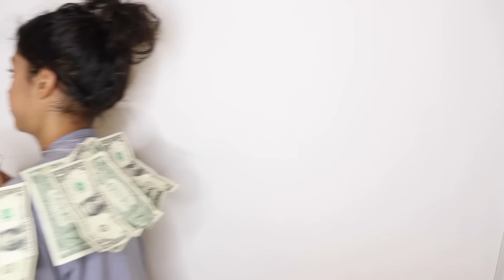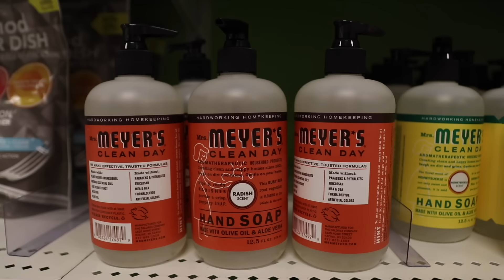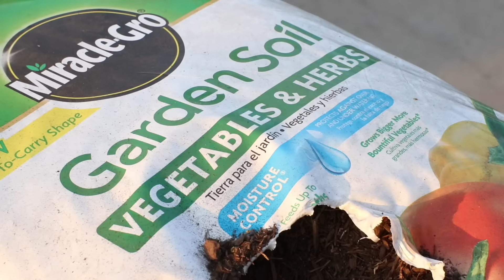HOW TO SAVE YOUR MONEY!!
By not spending it. I only spend time... being cheap. Here are all the ways you can be cheap too! Stalk my other social medias down below (for free).
(Comment "Liza is cuter than David" on his video...)
STALK JOE!! @UGHITSJOE on Instagram!
Keep up with this little brown girl!
MUSICAL.LY: @lizakoshy
Music Creds:
• Jou Beats - Brasil
Thank you, lil cheap-rollerblades!

Love,
Liza